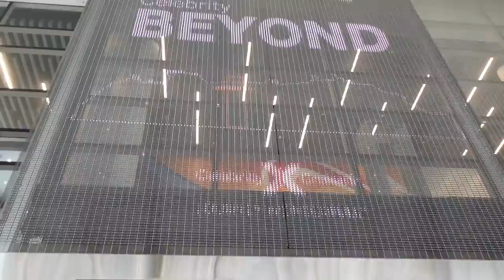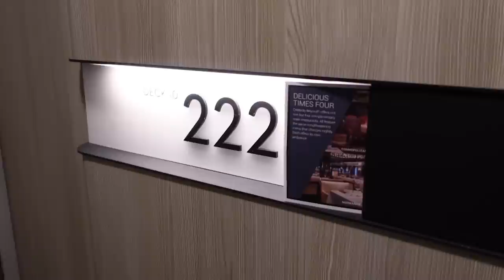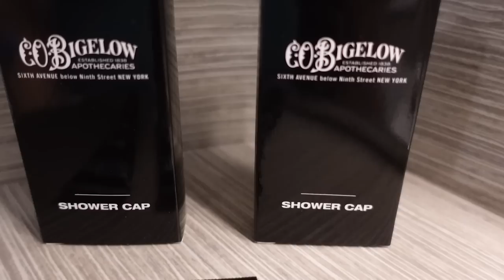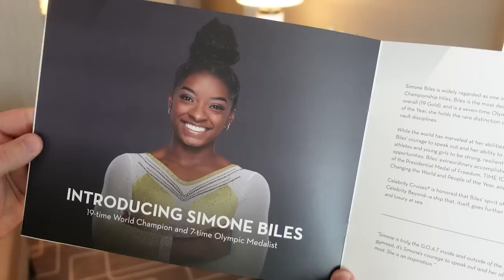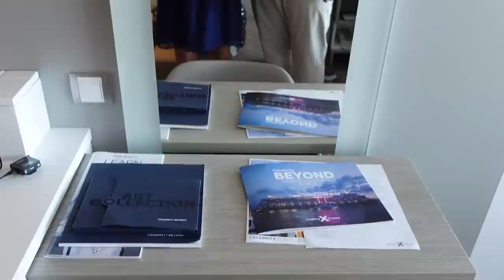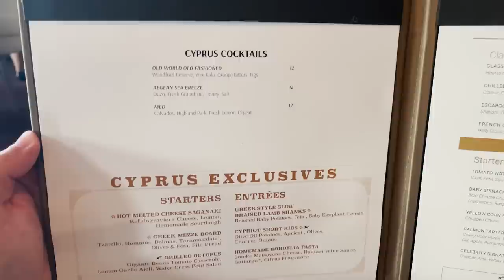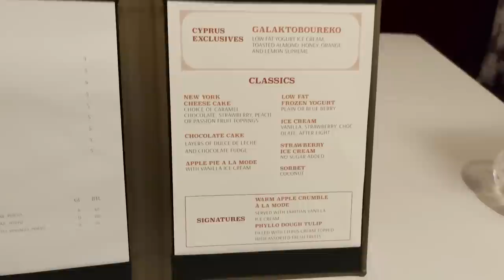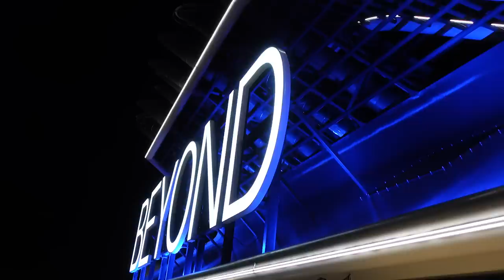Boarding Celebrity Beyond! Ship's Naming Ceremony & Our First Celebrity Sailing!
Celebrity Beyond Day 1

Hey Travelers!

Welcome onboard the Celebrity Beyond, Celebrity Cruises newest and most innovative ship! We are super excited to be onboard for a special two day trade event sailing, so thank you so much Celebrity for inviting us to attend! This is our first Celebrity sailing, so we can’t wait to see what this cruise line has to offer!

It’s boarding day…and this is no ordinary boarding day! A part of this special two night trade event is the official naming ceremony of the ship, which takes place today! Celebrity does things in a big way and that was completely evident with the festivities and special guests! Today was a blast and we’re so excited to show you more of what the ship has to offer tomorrow!

We hope this was helpful and fun for you! If you are interested in planing your own travels, we would love to assist you! As travel agents, our services are free to our clients, and we are here to help you with the planning and booking process! Happy Travels! 🛳🎉🎊